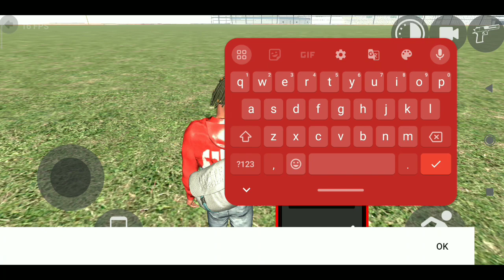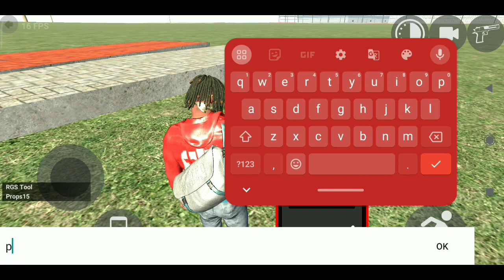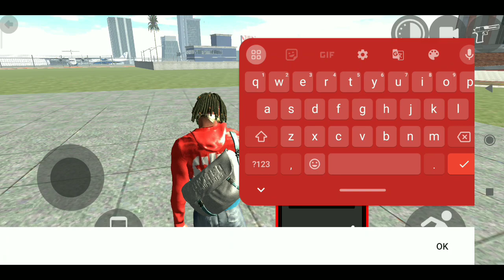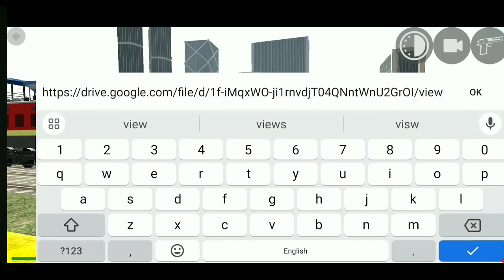HOW TO USE INTERNET IN INDIAN BIKE DRIVING 3D || INDIAN BIKE DRIVING 3D NEW UPDATE#gaming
indian bike
shorts
gta 5
indian bikes driving 3d new update
igs gamer
igs gaming
igs
indian bikes driving
roshan gamerzz
auto rickshaw cheat code in indian bike driving 3d
short
kxpvineetyt
ytshorts
youtube shorts
indian bike driving 3d story video
indian bike driving 3d new carshowroom
auto rickshaw ka cheat code
indian bike driving 3d video
techno gamerz
indian bikes game 3d
rohit gaming studio
indian bike driving 3d rgs tools secret code
indian bike driving 3d house upgrade
indian bike game video
indian bike driving 3d auto cheat code
indian bike driving 3d new update fix date
new carshowroom in indian bike driving 3d
indian bikes driving 3d nissan gtr
indian bike driving 3d auto
gta v
finally new update all new cheat codes indian bikes driving 3d april 2024
indian bikes 3d
indian bikes driving 3d rgs tool cheat code
indian bikes driving 3d building cheat code
harshtatsuya
bike game 3d number
bike game 3d ka cheat code
indian bikes game 3d cheat code new update
indian bikes driving 3d nissan gtr cheat code
indian bikes driving 3d april new update 2024
indian bikes driving 3d april cheat code
indian bikes driving 3d all new cheat code 2024
indian bike driving 3d new update all new cheat codes 2024 new update 2024 6x9ft rq
cmd gaming 2.0 gta 5
new flying bike cheat code in indian bike driving 3d new update
gta v shorts
cmd gaming tamil
indian bike driving 3d vs gta 5
gta v mod in indian bike driving 3d secret code
cmd gaming 2.0
indian bike driving 3d new codes 2024
indian bike driving 3d gta 5 story mode
gta 5 cheat code in indian bike driving 3d
auto rickshaw cheat code in indian bikes driving 3d
indian bikes driving 3d new car showroom gameplay
car showroom in indian bikes driving 3d
indian bikes driving 3d all new cheat codes
jill zone
indian bikes driving 3d rgs tool cheat codes
indian bikes driving 3d cheat codes
hg free fire
finally new update all new cheat codes 2024
granny
vishu the gamer
new update of indian bike driving 3d
indian bike driving 3d game new update
granny tamil
ibd3d update
indian bike driving 3d construction area
indian bike driving 3d nissan gtr
indian bike driving 3d all cheat code
indian bikes driving 3d in 2050
rgs tool all cheat codes 2024
indian bike driving 3d 2024
all cheat codes 2024
2024 new update code
indian bike driving 3d spider